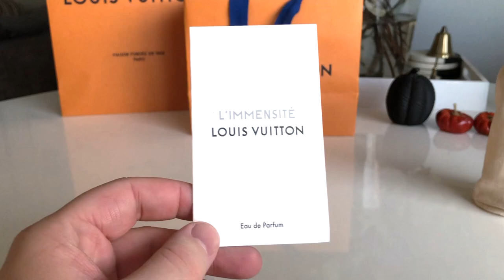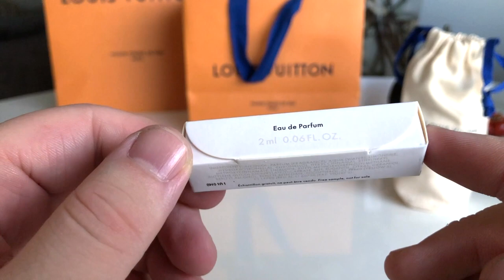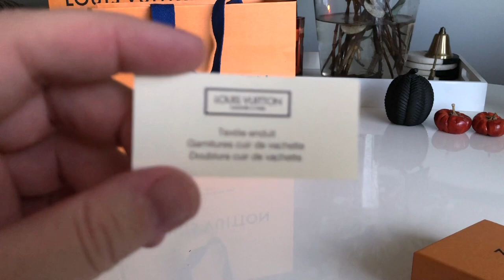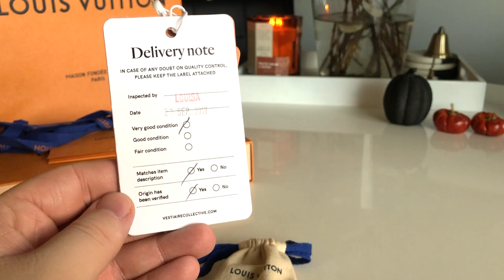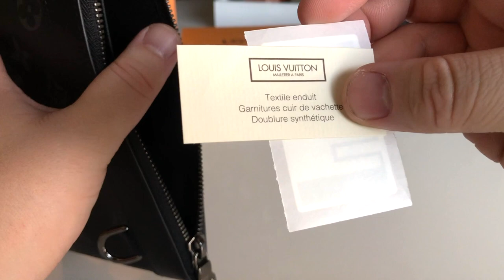Louis Vuitton // Birthday Haul 2019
Hi all,

This video is my birthday haul! Thanks so much for all the lovely messages you all sent me on Instagram. I had such a lovely birthday week and was able to spend a weekend with the gorgeous Rachiella and her husband Ryan, all while we shopped 💁🏻‍♂️

//TO BUY//

Boy de Chanel foundation: shorturl.at/hiCFL
Boy de Chanel lip balm: shorturl.at/RY079
Aesop Rejuvenate Intensive Body Balm: shorturl.at/cyzQ8
Louis Vuitton L’Immensite: shorturl.at/jLP15
Louis Vuitton Pocket Organiser (Blue Taigarama): shorturl.at/dorzS
Louis Vuitton Matte Black lock and key: UNABLE TO LOCATE ANOTHER
Louis Vuitton Pochette Discovery PM: shorturl.at/psvGI

//VIDEOS//

Birthday Haul 2018: shorturl.at/bezQ8

//People Mentioned//